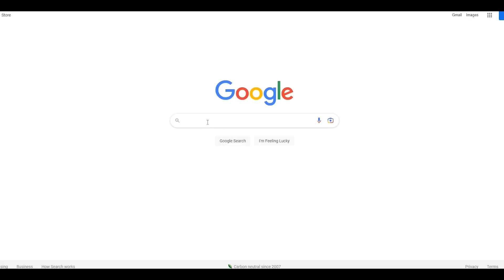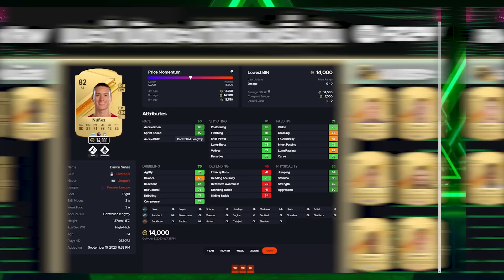แนะนำนักเตะMETA กองหน้าAttacker แบกทีมเก่งๆในEAFC24!! (fifa24เดิม)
eafc24 fc24 fifa24 fcmobile fconline easportsfc24 @KORRAeiei